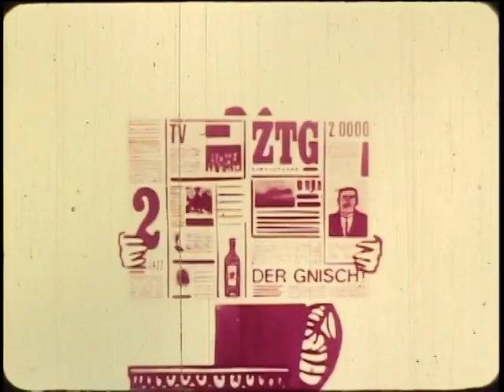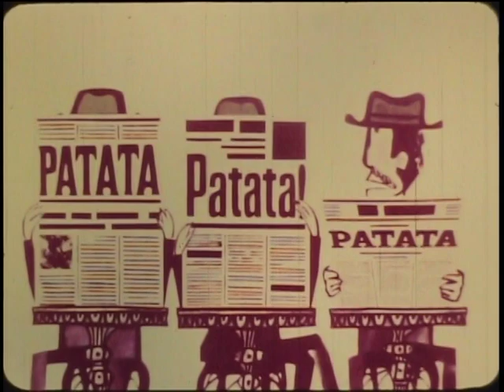Rhinoceros (1965) Jan Lenica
A animated version of Ionesco's tale, a play on the theme of conformity.

This movie is part of the collection: Academic Film Archive of North America